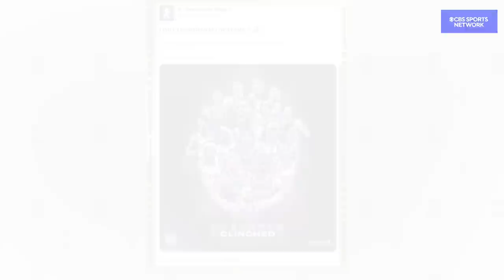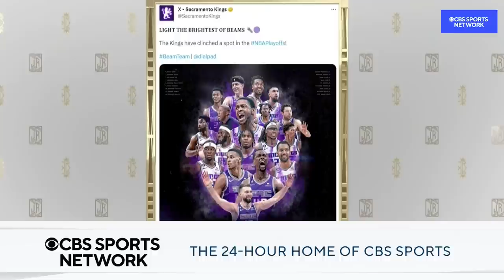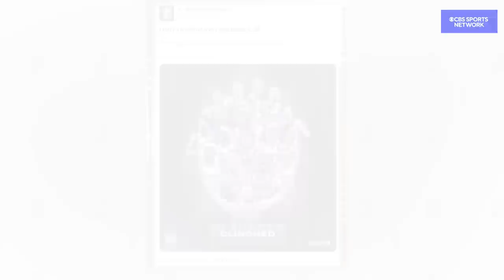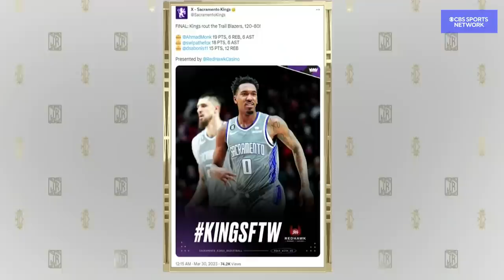The Kings "Light the Beam" and make the NBA Playoffs | The Jim Rome Show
Jim Rome gives his take on the Sacramento Kings 120-80 win over the Trailblazers on Wednesday night.